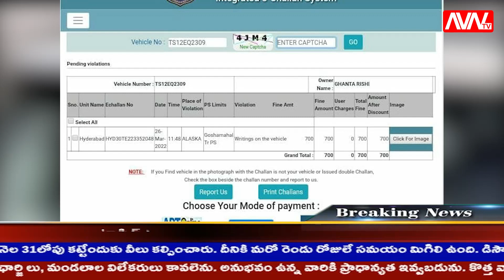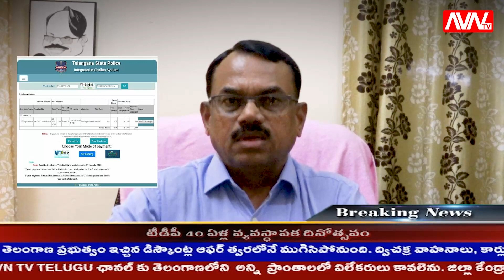''ప్రెస్'' స్టిక్కర్ల పై ట్రాఫికోళ్ళ అత్యుత్సాహం